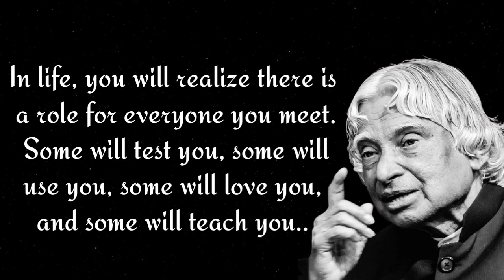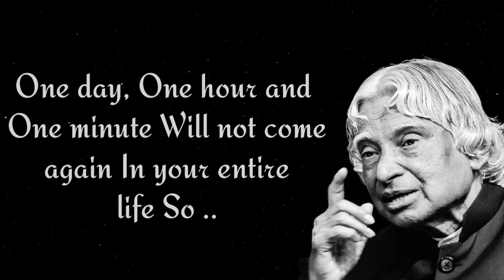How To Talk..?Dr.APJ Abdul Kalam Motivational Videos||Keep On Going#motivation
Always Think Positive & Puss Yourself Towards The Success With Us.